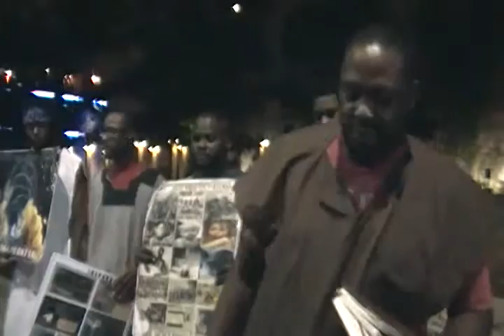EARTHQUAKES, FAMINES, PESTILENCE, AND OTHER STRANGE SIGHTINGS ARE HERE